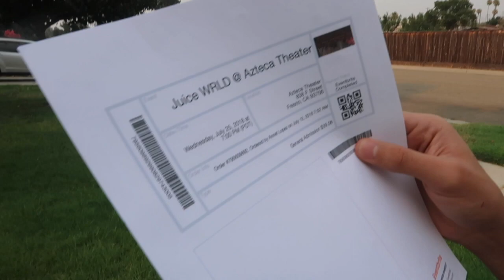Juice Wrld Sold Out Concert In Fresno (Live Performance)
-Update: Rest in peace Juice Wrld, gone but never forgotten. You will live on and your music will inspire others to reach their greatest potentials.

FILTHYCR3W apparel should be dropping soon!

STAY UPDATED WITH MY LIFE OUTSIDE OF YOUTUBE!